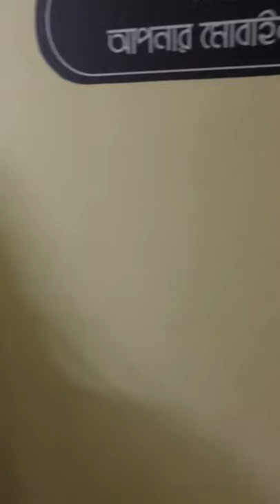কম খরচে পারসিয়ান বিড়ালের ভ্যাকসিন করুন, Persian cat Vaccine Cheap Rate.Persian Kitten Vaccine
This video we are Infromed Cat vaccination in Bangladesh.Persian Cat so much famous animal whole world.Kitten and adults cat vaccine must be needed every pet cat.Cat vaccine so much cheap and reasonable price.Cat health and any kind of disease stopped this.

BD Pet care -
address : Bashundhara R/A Jamuna putur park er oposid side alarabian paser goli 3d floor

আসসালামু আলাইকুম ভিউয়ার সবাইকে জানাই
Alex Annar সংসারে সাগতম, আমরা নতুন বিড়াল
পরিবার, এই চ্যানেলে প্রতি নিওত বিড়াল পরিবারের
মজার সব ভিডিও আপলোড করা হবে সবার সহজগিতা
কামনা করছি, আসাকরছি সংগে থাকবেন।
এলেক্স এনার সংসারের ভিডিও ভাল লাগলে
জাতে বিড়াল পরিবারের মজার মজার ভিডিও আপনাদের মাঝেই নিয়ে আনতে পারি।
আমাদের বিড়াল পরিবারের পক্ষথেকে শুবেচ্ছা।
আমদের ফেসবুক পেজে নিওমিত ভিডিও এবং
পোস্ট আপডেট করা হয়।